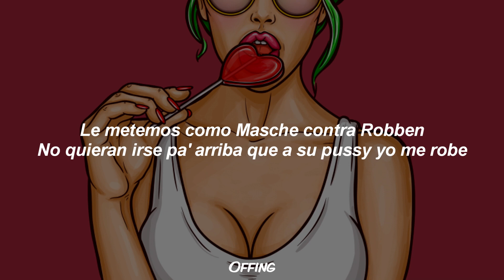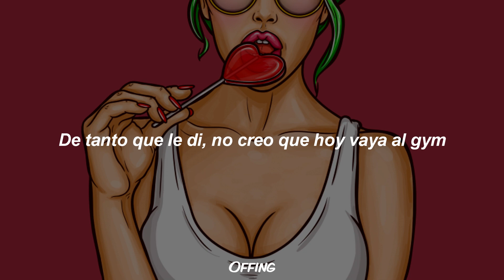LEBLANK - BOSS 🔥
LEBLANK - Boss (Lyrics)